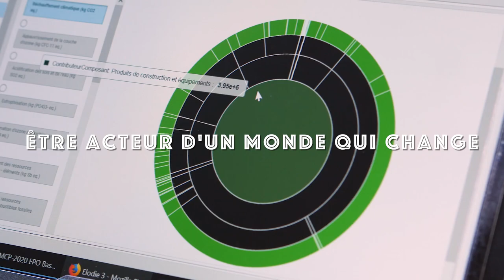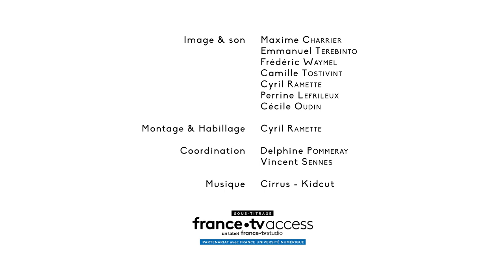FUN MOOC : À la découverte des métiers de la transition écologique, créatrice d'emplois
Les métiers de la transition écologique connaissent actuellement un très fort développement et cela devrait se poursuivre. Ce MOOC permet de découvrir un panel de ces métiers, ainsi que les voies de formation associées.